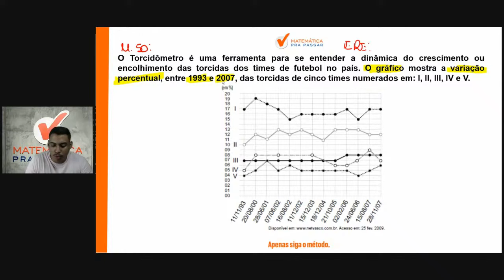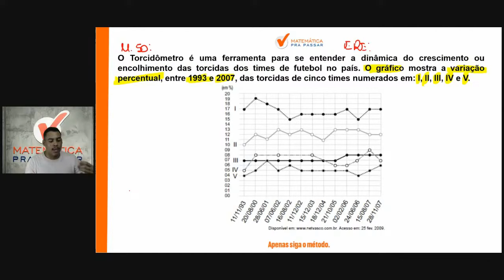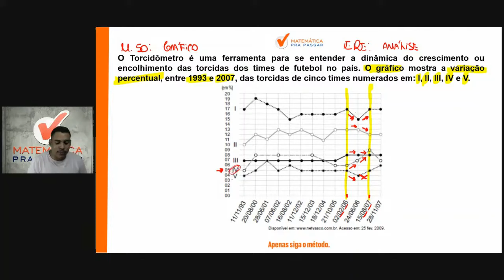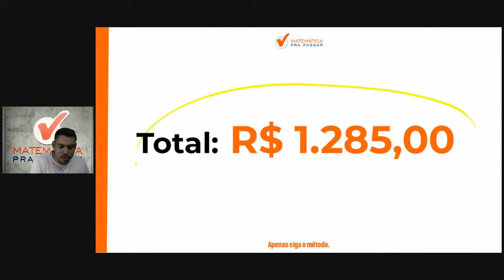Matemática para o ENEM | Análise de Gráfico se faz